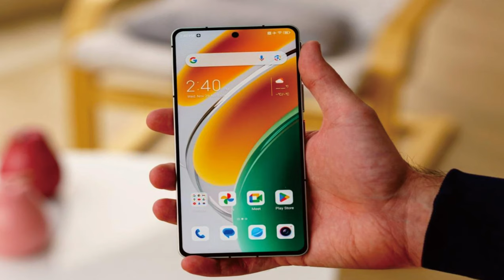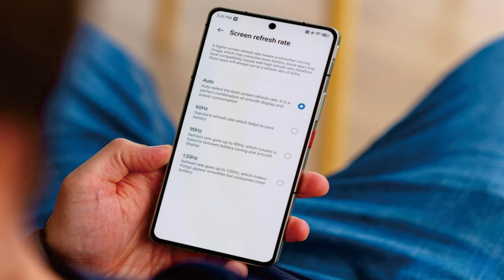nubia Z50S Pro @mrawichannel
Sekilas spesifikasi ZTE nubia Z50S Pro:
Badan: 163.6x75.9x8.6mm, 228g.
Layar: AMOLED 6,78", warna 1 miliar, 120Hz, 1200 nits (puncak), resolusi 1260x2800 piksel, rasio aspek 20:9, 452ppi.
Chipset: Qualcomm SM8550-AC Snapdragon 8 Gen 2 (4 nm): Octa-core (1x3,36 GHz Cortex-X3 & 2x2.8 GHz Cortex-A715 & 2x2.8 GHz Cortex-A710 & 3x2.0 GHz Cortex-A510 ); Adreno 740 (719 MHz).
Memori: RAM 256GB 12GB, RAM 1TB 12GB, RAM 1TB 16GB; UFS 4.0.
OS/Perangkat Lunak: Android 13, MyOS 13.
Kamera belakang: Standar (utama): 50 MP, f/1.6, 35mm, 1/1.49", PDAF, OIS; Sudut ultra lebar: 50 MP, f/2.0, 13mm, 125˚, AF; Telefoto: 8 MP, f /2.4, 80mm, 1/4", PDAF, OIS, zoom optik.
Kamera depan: 16 MP, f/2.5, 26mm (lebar).
Pengambilan video: Kamera belakang: 4K; Kamera depan: 1080p@30fps.
Baterai: 5100mAh; Pengisian daya kabel 80W.
Konektivitas: 5G; SIM ganda; Wi-Fi 6e; BT 5.3; NFC; Pelabuhan inframerah.
Lain-lain: Pembaca sidik jari (di bawah layar, optik); speaker stereo.